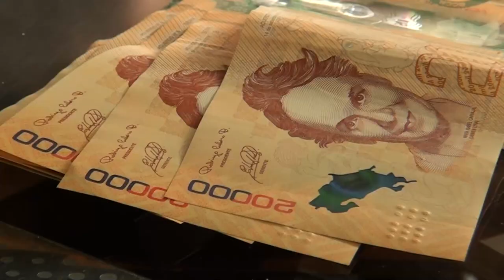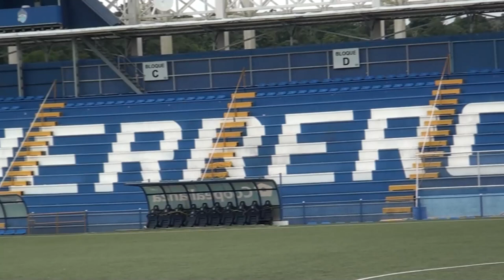Los Guerreros del Sur usarán el premio del mundial para mejorar infraestructura